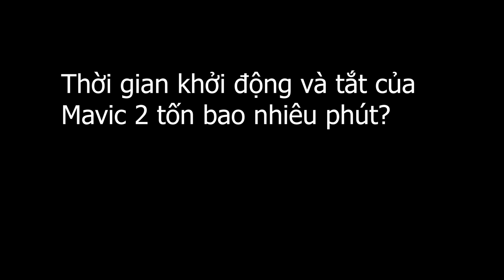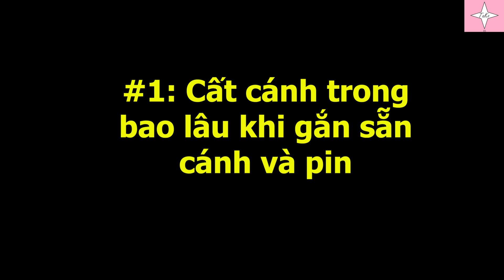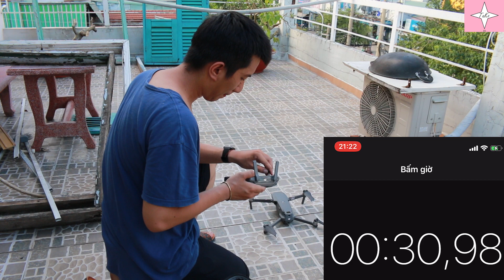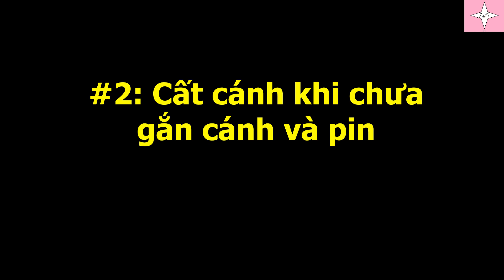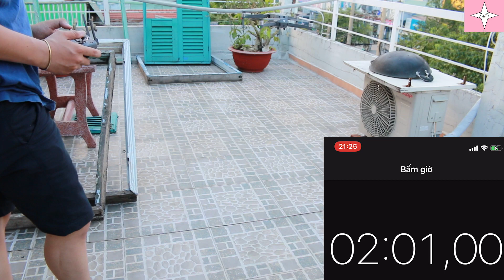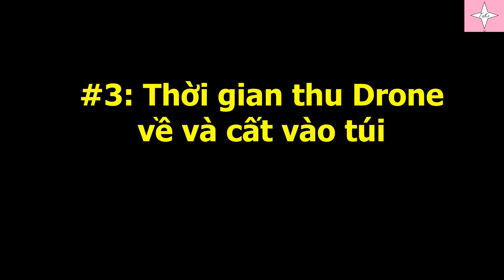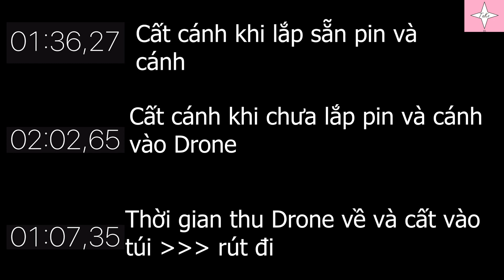Mavic 2 : Thời gian cất và hạ cánh trong bao lâu??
Thời gian đánh nhanh rút gọn rất quan trọng với ae chơi Flycam